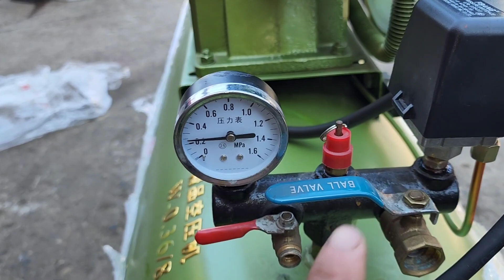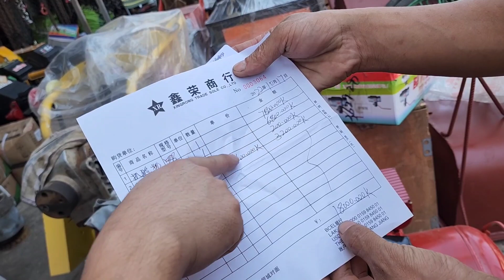Ua Siab Yuav Khoom Npaj Rau Lub Tsev Nram Loob Xas Lawm 10/18 / 2022